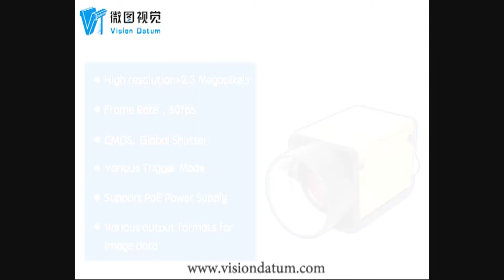Machine Vision System for 3D Visual Positioning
For Industrial Inspection or defects dtection
Industrial Camera and Optical lens
3D Visual Locating, Target grasping